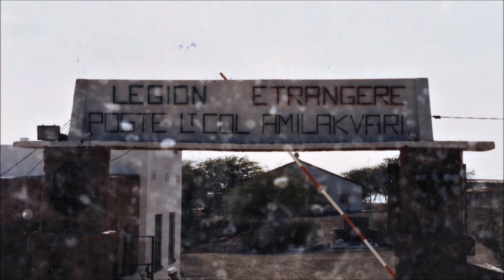Brothers #9 – Das afrikanische Abenteuer TEIL 3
Ex-Fremdenlegionär Thomas Gast war 15 Jahre bei den Fallschirmjägern der Fremdenlegion. In der Serie ´Brothers` erzählt der heute 56 jährige von dieser Zeit: ... ARTA, Camp Amilakvari - Der Name Adlerhorst kam mir am nächsten Tag, als es hell war und ich das Camp beim ersten Tageslicht sah, spontan in den Sinn. Tatsächlich thronte es auf einem steinigen, felsenartigen Hügel, glich dem Wächter der letzten Bastion einer zivilisierten Welt ... Ihnen gefällt der Clip? Besuchen Sie auch meine Homepage